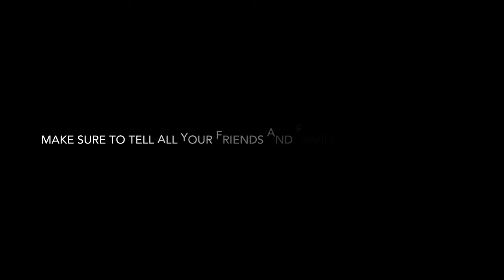WINNER TAKE ALL!!!! Street Ball (Part 3) (Kyrie Irving vs Stephen Curry)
Part three of a film series about three NBA players that are in a street ball tournament. This video is Stephen Curry vs Kyrie Irving. Who Will win this game and the others?